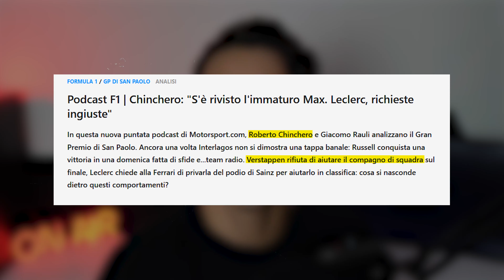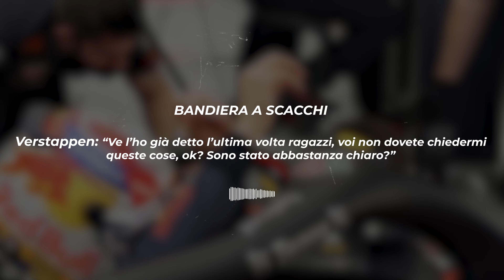SCANDALO PEREZ... incidente volontario a Monaco. | La ricostruzione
➜ PER CONTATTARMI VIA MAIL:
Per business, attività, promozioni, ads, cose così:

➜ MICROFNO (Ringrazio Dani per il regalo)

LISTA DESIDERI

➜ SCHEDA VIDEO
➜ HARD DISK
➜ SCHEDA MADRE

✎ Informazioni personali:
Nome: Antonio
Cognome: Mazzarella
Nato: Napoli, 30/05/2000